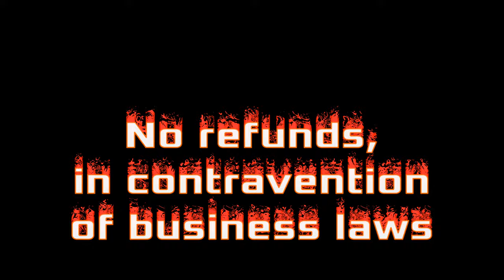The Medium - Official Movie Trailer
See the longer video as of Friday 25th September 2020